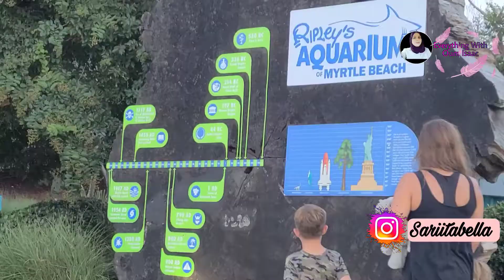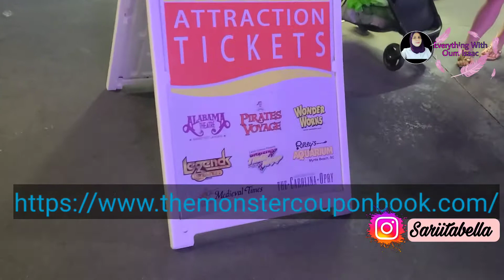رحلتنا مستمرة في myrtle beach اليوم رجعنا ايام الطفولة . تمشينا فيbroadway راجلي جرب بزاف المغامرات